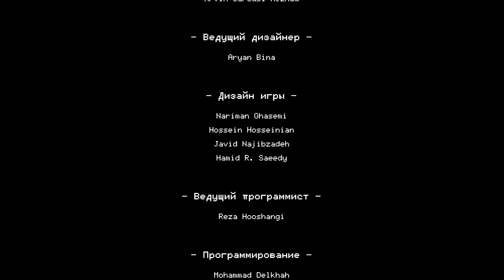Прохождение Children of Morta #16 Финал